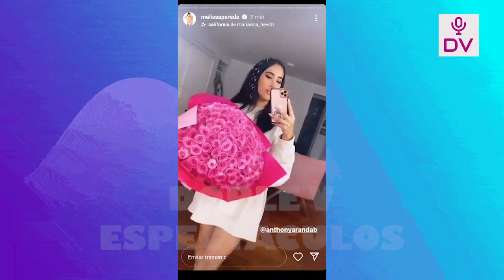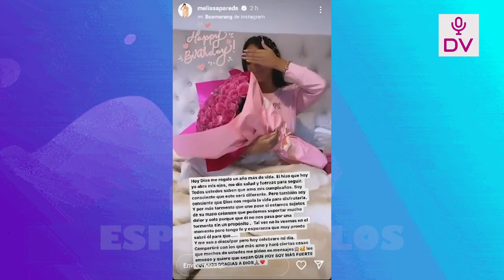MELISSA PAREDES SE PONE TRISTE Y LLORA AL RECORDAR A SU HIJA MIENTRAS CANTABA CON EL ACTIVADOR